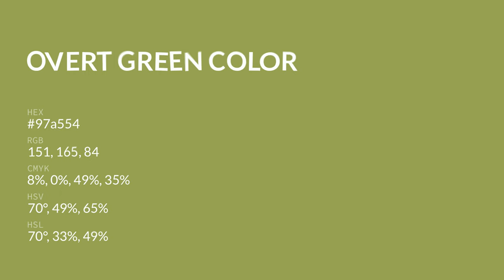Overt Green color 97a554 hex color - Green color - Cool color 97a554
What color is Overt Green ? 97a554 hex color - Green color - Cool color 97a554

Hex 97a554 Color Code is also known as Overt Green color.